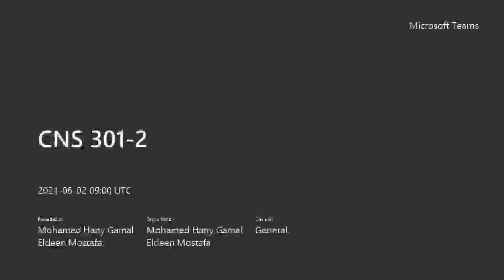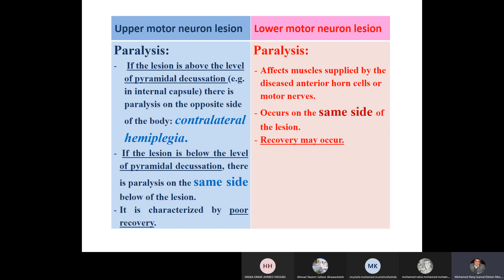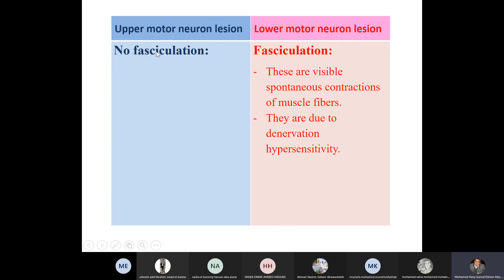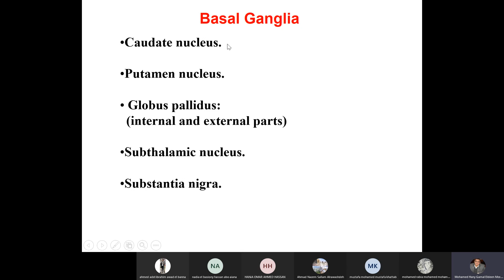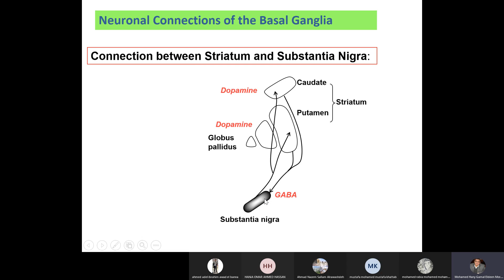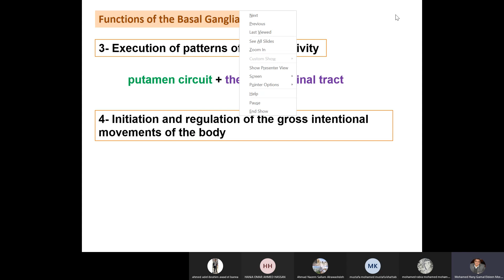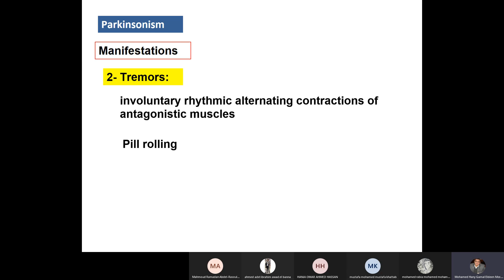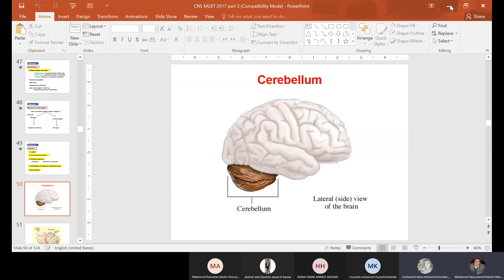CNS-301 Physiology | Lec. 19 - UMNL, LMNL & Basal Ganglia | Dr. Hani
- UMN lesion [00:00]
- LMN lesion [23:53]
- Internal capsule lesion [39:05]

Basal ganglia [48:29]

- Neuronal connection [59:28]
          - caudate circuit [1:00:39]
          - putamen circuit [1:07:38]
          - corpus striatum and substantia nigra [1:11:20]
          - efferent pathways [1:13:37]

- Function of basal ganglia [1:16:10]
          - cognitive control of sequences [1:16:44]
          - timing and scaling [1:26:47]
          - execution of patterns [1:30:05]
          - Initiation and regulation [1:34:26]
          - control of axial and girdle movements [1:37:45]

- Parkinsonism [1:39:56]